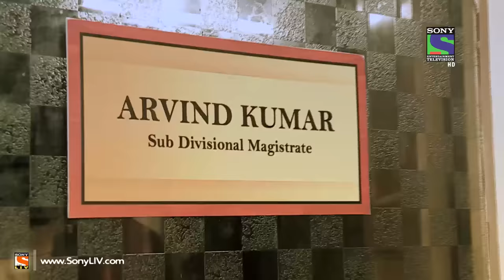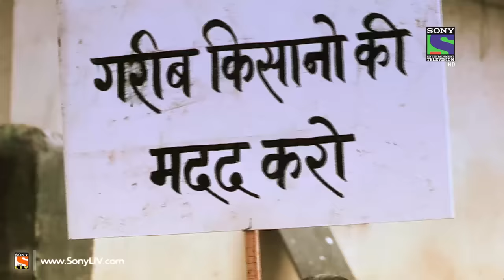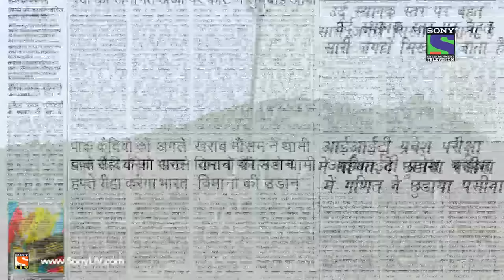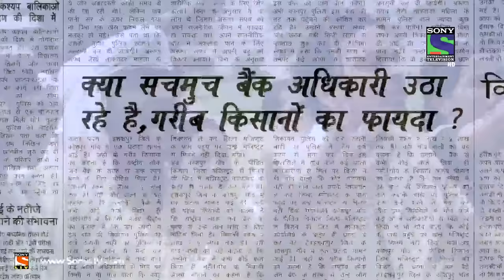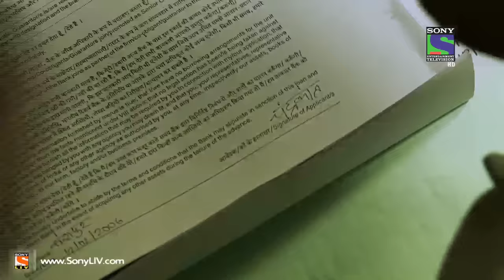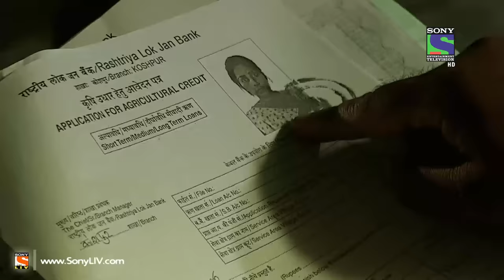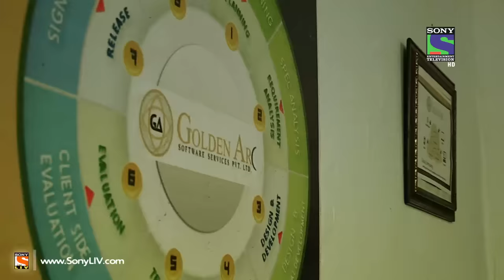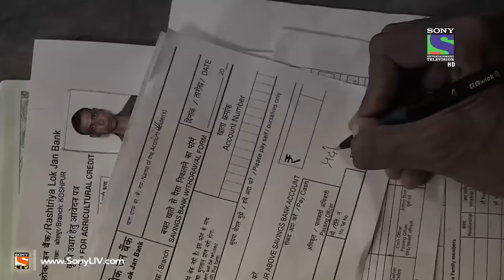Crime Patrol - Vultures 2 - Episode 417 - 14th September 2014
Ep 417 - Crime Patrol Satark - Farmer and their Families land in deep trouble. A group of Farmers who were trapped take help of higher authorities and also reveal that they didn't had any clue about when the money was deposited and when it was credited. Farmers doubt on Harish who came to them with loan scheme. Bank is pressurizing Farmers to repay the loan amount which they haven't taken. Who is the culprit? Watch this concluding part of Vultures to find out the truth. Will Farmers get justice? Watch all the latest videos of Crime Patrol Satark online on SonyLiv official website SonyLiv.com.